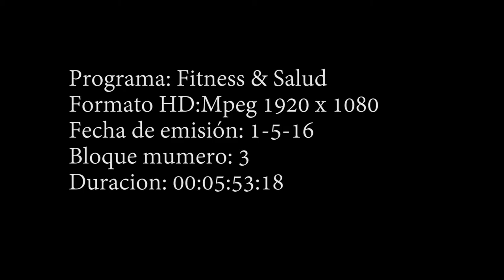F&S #8 - #302 | Pro Fit 10 - Franco Marini - Parte I